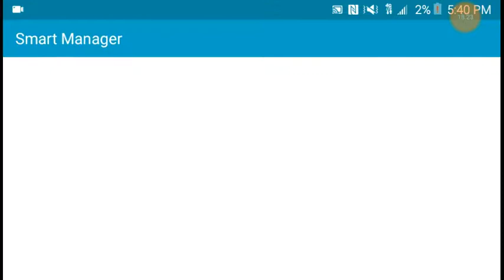Gardner gameplay Identity 5